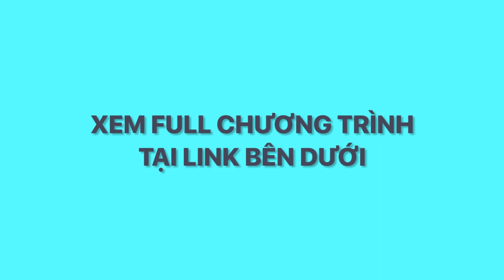[VLIVE] GIL TRỞ THÀNH "ĐỒ TỒI" TRONG MẮT CHÂU ĐĂNG KHOA TỪ ĐÂY - HEY KITCHEN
Tiếp nối sự thành công của ShowBossYourLove và FollowMe, host Gil Lê đã trở lại với một chương trình hoàn toàn mới toanh mang tên ""Hey Kitchen! Who Am I?"". Với format mới lạ, show sẽ là nơi Gil Lê và khách mời cùng nhau khám phá những công thức món ăn mới, đem đến những trải nghiệm mới lạ cho khán giả. Chương trình ""Hey Kitchen! Who Am I?"" vẫn sẽ được phát sóng với khung giờ quen thuộc - vào lúc 19h thứ 3 hàng tuần, độc quyền trên VLIVE.TV.

Tải VLIVE app và theo dõi ngay kênh của Gil Lê để nhận các thông báo về chương trình nhé!